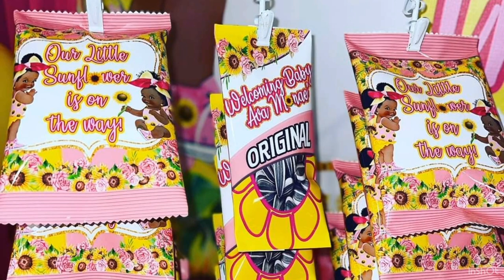The Opinionated Podcast Presents: Simulation Theory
Whether you're a skeptic or a believer, this episode invites you to question the nature of reality and consider the profound implications if we are indeed living in a simulated world. Tune in for a fascinating journey that challenges your perceptions and expands your understanding of what might lie beyond the veil of our perceived reality. Don't miss